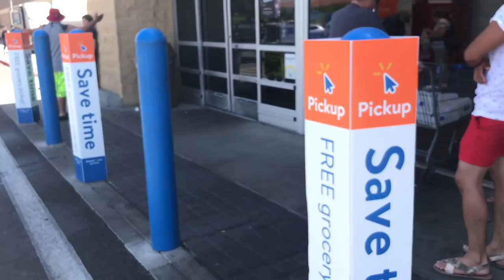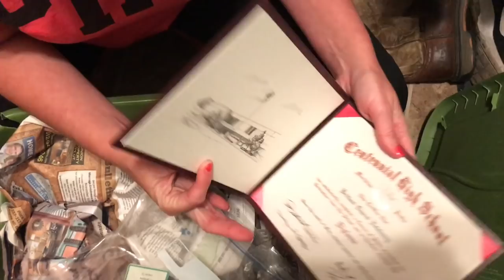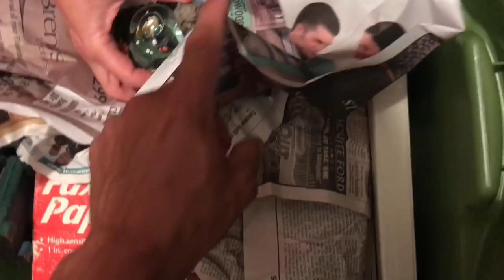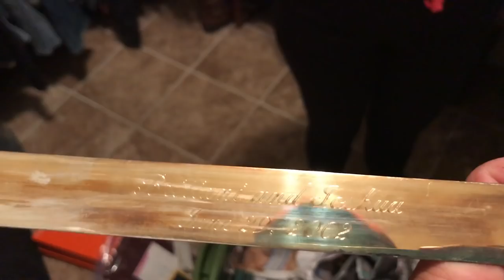We Have Been Busy! " Off The Mountain Vlog " Antler Trader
Links